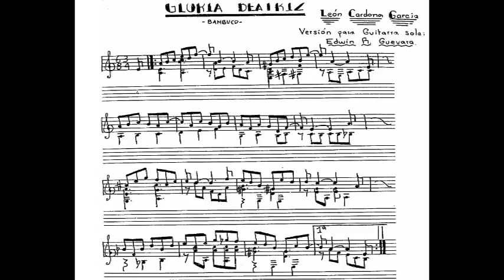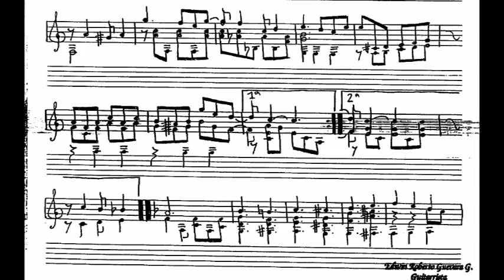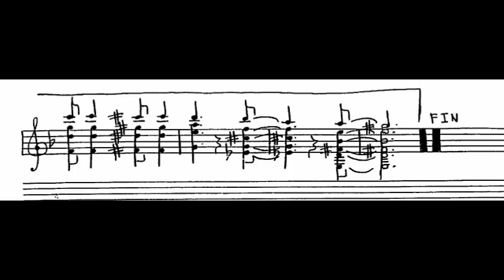León Cardona: Gloria Beatriz (Bambuco) for Guitar (Arr. Edwin Guevara) - Score video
León Cardona García (1927) is a Colombian teacher, composer and performer.

As an Andean music composer, his work has been extensive. His work has been interpreted by the most outstanding national musicians. From his years as a singer-songwriter, 60 have been dedicated to music creation and this is reflected in his valuable contributions to Andean music.

León Cardona has composed many instrumental works of great beauty, such as: Armonizando, Ensueño, Estudio de pasillo, Ofrenda, Éxtasis, Media sangre, Pasillo N° 1, En tono menor y Melodía triste, Sincopando, Bambuquísimo, Bambuco Nº 1 and Gloria Beatriz.

"Me alegra saber que he puesto un granito de arena para lograr que nuestras músicas perduren y trasciendan a las nuevas generaciones"
-León Cardona García